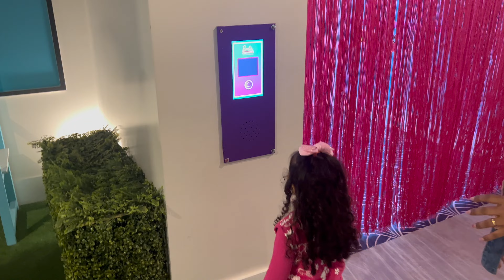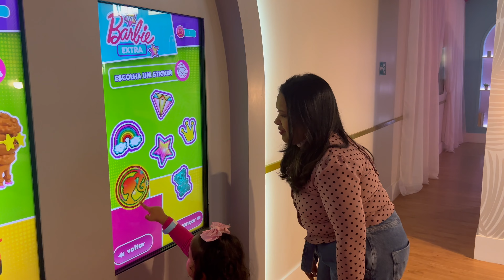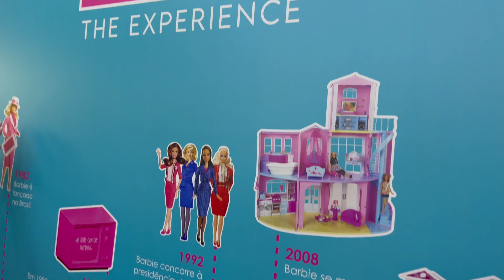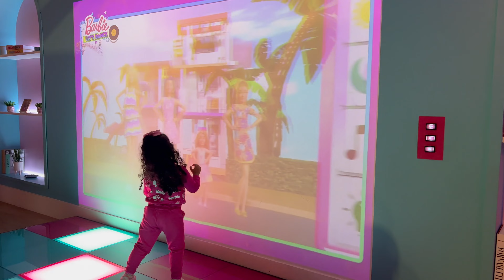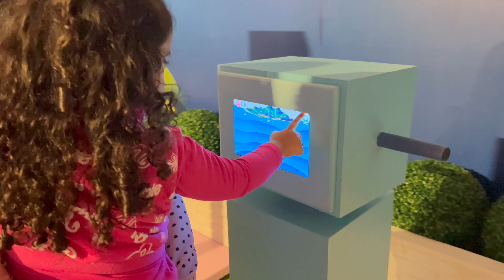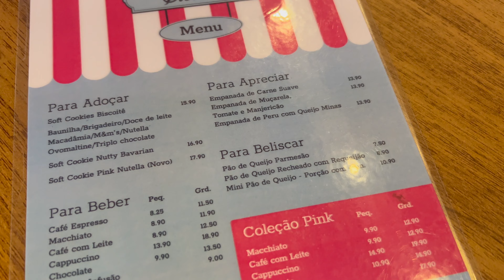BARBIE DREAMHOUSE: The Experience! COM PREÇOS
Ande por vários cenários e conheça um pouco mais da história da boneca Barbie nessa experiência imersiva que acontece no Shopping JK Iguatemi em São Paulo.

Além disso também conta com uma Cafeteria tematizada e uma loja com todos os tipo de produtos relacionados a Barbie.